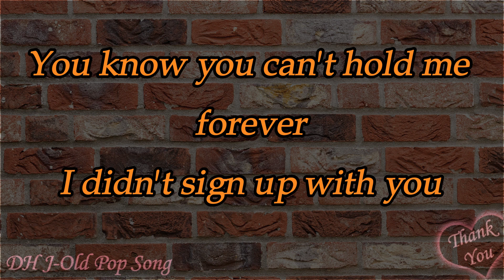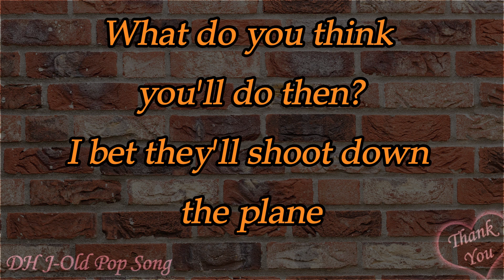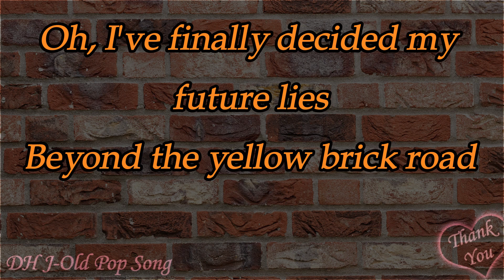Elton John - Goodbye Yellow Brick Road(Lyrics)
가사/번역
When are you gonna come down
당신은 언제 고향에 돌아갈 건가요

​When are you going to land
당신은 언제 정착할 건가요

​I should have stayed on the farm
나는 농장에 남았어야 했어요

​Should have listened to my old man
아버지 말씀을 들었어야 했어요

​You know you can't hold me forever
날 영원히 잡아둘 수 없는 것 알잖아요

​I didn`t singn up with you
나는 당신과 계약하지 않았으니

​I`m not a present for your friends to open
나는 당신 친구들이 열어보는 선물이 아니에요

​This boys too young to be singing, the blues Ah-
이 아이는 블루스를 부르기에는 너무 어려요

​so goodbye yellow brick road
그러니 안녕 노란 벽돌 길이여

​where the dogs of society howl
세상의 실패작들이 울부짖는

​You can`t plant me in your penthouse
너의 펜트하우스에 나를 가둘 순 없어

​I`m going back to my plough
나는 쟁기질하러 돌아갈 거야

​Back to the howling old owl in the woods
숲속에서 울어대는 늙은 부엉이가

​hunting the hornyback toad
등에 뿔난 두꺼비를 사냥하는 그곳으로

​Oh, I`ve finally decided my future lies
오, 나는 마침내 결론을 내렸어 나의 미래는

​beyound the yellow brick road
저 노란 벽돌 길 너머에 있다고

​What do you think you`ll do then
내가 떠나면 당신은 어떻게 할 건가요?

​I bet that`ll shoot down your plane
틀림없이 난리가 나겠지

​It'll take you a couple of vodka and tonics
보드카와 진토닉이 필요할 거야

​to set you on your feet again
당신이 다시 정신을 차리려면

​Maybe you`ll get a replacement
아마 당신은 다른 사람을 찾겠지

​There`s plenty like me to be found
나 같은 사람은 많을 테니까

​mongrels who ain`t got a penny
한 푼도 없는 잡종 같은 사람들

​sniffing for tidbits like you, on the ground ah-
음식 한입에 킁킁거리는 당신과 같은 부류들